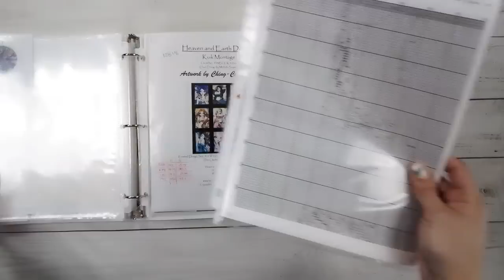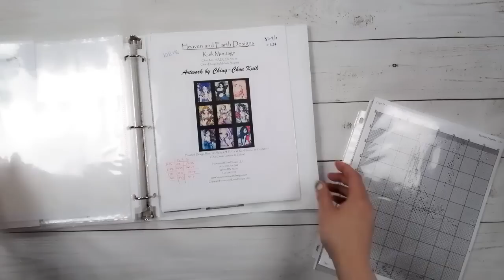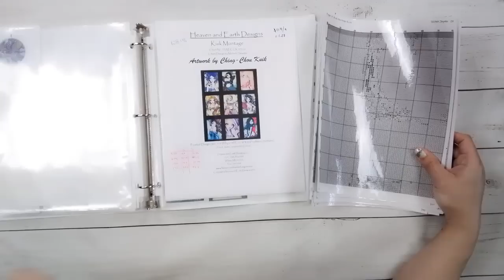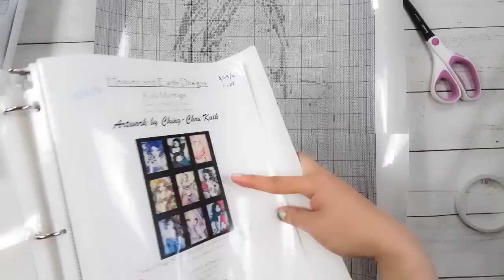Preparing a Diamond Painting "Canvas" for HAED Cross Stitch Conversion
Join me while I make a diamond painting "canvas" for a Heaven and Earth Designs cross stitch conversion.

Double Sided Tape Sheets
Paper Cutter
Laminating Pouches

**My Links**
Amazon Storefront